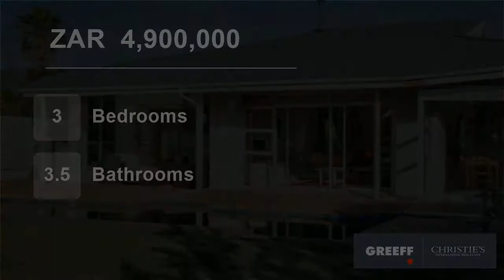3 Bedroom House For Sale in Lake Michelle Security And Eco Estate, Noordhoek, Western Cape, South...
Awaken to the sounds of waterfowl and the gentle lapping of the lake against the shoreline. From the minute you enter this home with its double-volume high ceilings, you are in awe of the beautiful view before you ?  the lake in the foreground, against a backdrop of the spectacular Noordhoek mountain range, featuring Chapman'...